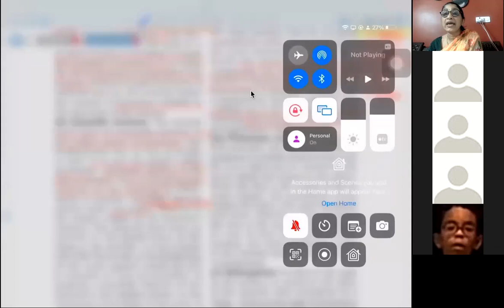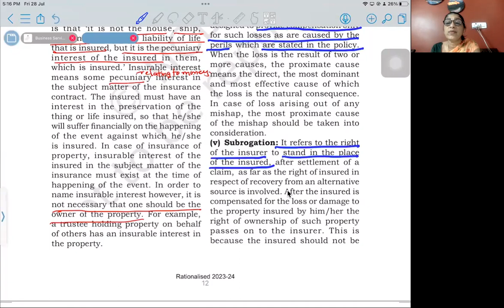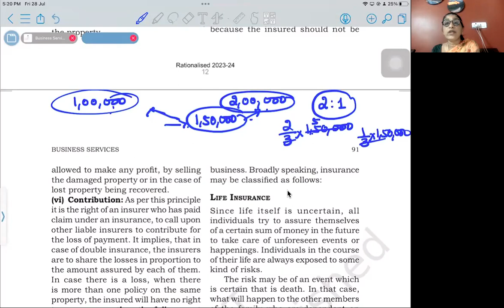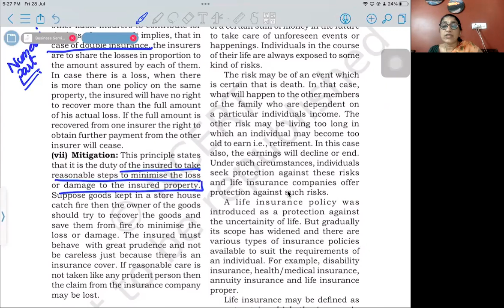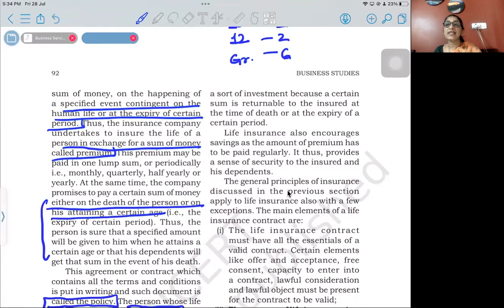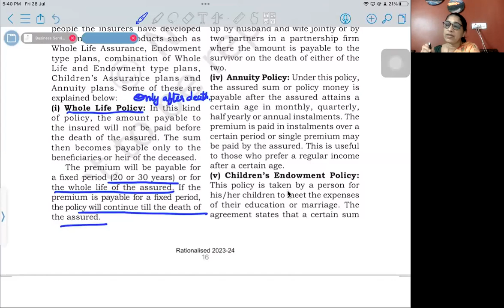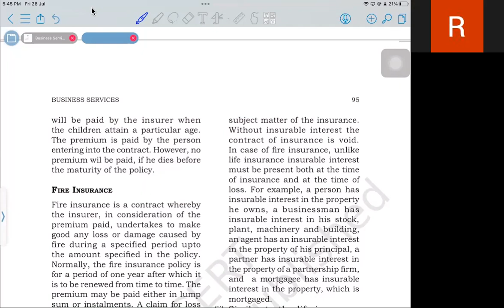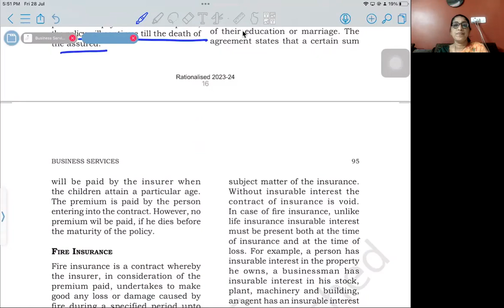BUSINESS SERVICES - PART 2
This video explains the principles of insurance, life insurance and types of life insurance in detail.